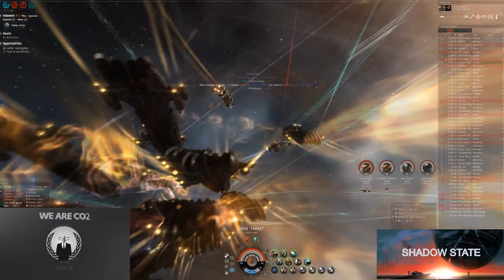CO2 vs Snuff Mercenary Project (SMP)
FC Gigx

Song: THEY. - Motley Crue (AWAY Remix)